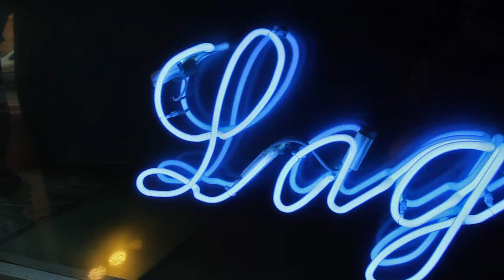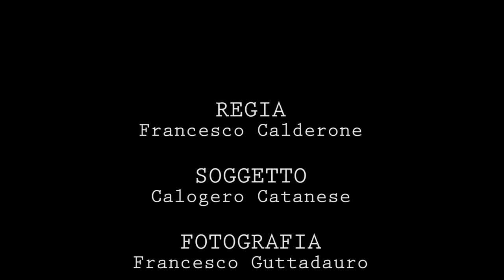Caterina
Corto - Documentario ambientato al Caterina Pub / Laguna Blu a Palermo.
Regia Francesco Calderone, Soggetto Calogero Catanese, Fotografia Francesco Guttadauro, Supervisore Musicale Matteo Pertusio, Missaggio Audio Giorgio Chinnici.